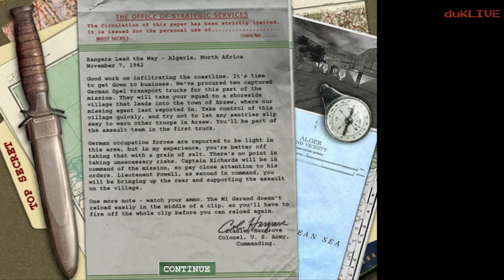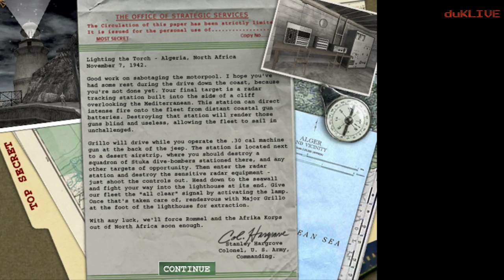Medal of Honor Allied Assault v1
Longplay 1 of Medal of Honor Allied Assault